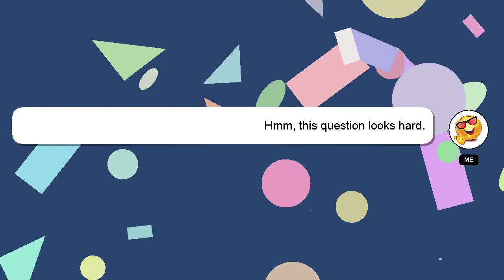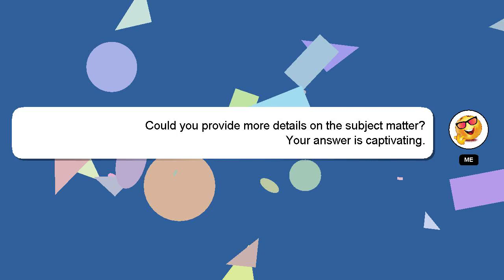How to backup iphone to computer?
Allow me to introduce myself briefly, Good day, I am Delphi. I help you answer your questions. - How to backup iphone to computer?

If you have more specific query you can comment or chat with me  and let me know your queries. A 'heart' from me will indicate my appreciation for your answer.

*2 What we are experimenting :*